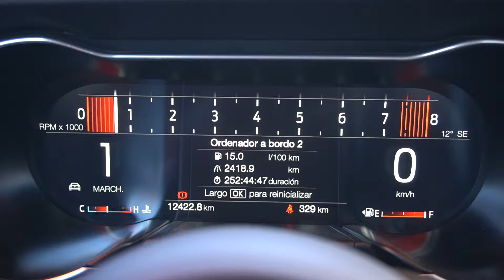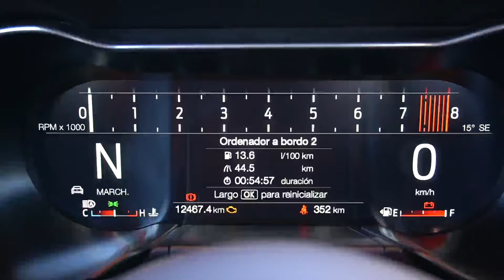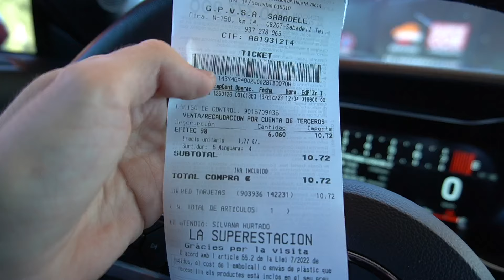Prueba de CONSUMO de un Ford MUSTANG GT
Todos conocemos el mito del consumo de los V8 americanos y de los Mustang GT. Por eso es uno de los comentarios que más me dice la gente cuando sabe que tengo un Mustang GT: el consumo de gasolina. En este vídeo vamos a hacer 2 pruebas de consumo diferentes del Mustang para ver cuánto consume realmente.

Mi Ford MUSTANG GT al detalle

00:00 Introducción
01:04 Expectativas del vídeo
02:06 Mi experiencia
03:15 Introducción pruebas
05:20 Prueba 1
05:54 Prueba 1 POV
10:17 Reflexiones prueba 1
11:07 Prueba 2
11:28 Prueba 2 POV
18:11 Reflexiones Prueba 2
19:19 Conclusiones
20:50 Cierre